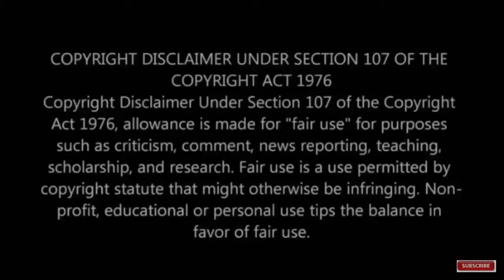காது கேட்காதவரான வங்கதேச பிரதமர் ஷேக் ஹசீனா பற்றி பலரும் அறியாத 10 உண்மைகள்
This video is about Bangladesh prime minister Sheikh Hasina pesonal details and family background.